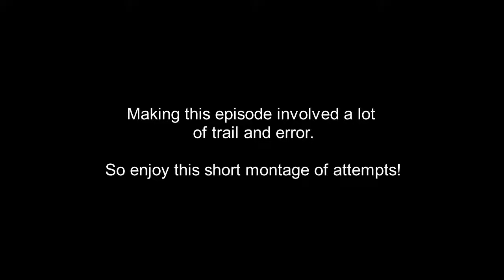KSP pt 3 - So Many Goofs!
Can can, can you do the spaceship?

(and yes, I am aware that I spelled trial wrong.)

Outro art - DarkPulseDave